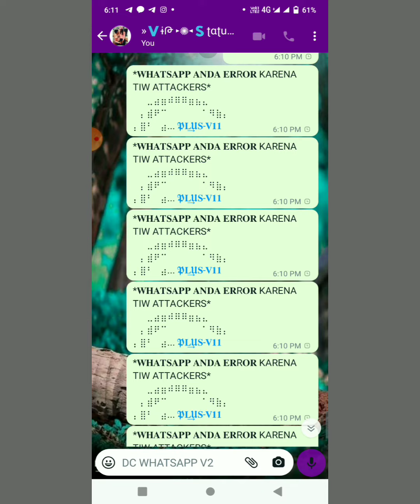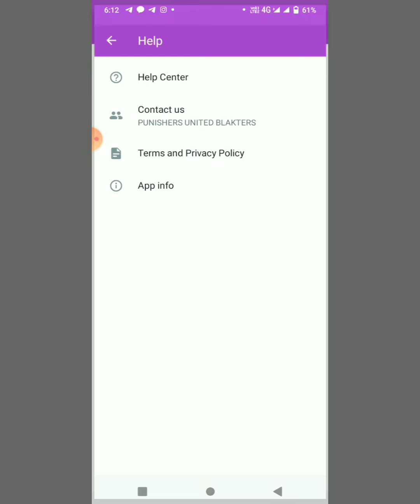DC WHATSAPP V2 | FULL ANTIVIRUS WHATSAPP | ALL VIRUS FIX | MELHOR IMMUNE | ALL IMMENE BUTTON ADD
CREDIT @DCMODS